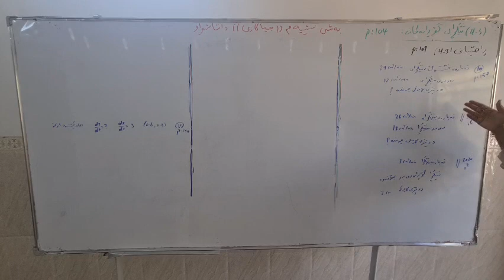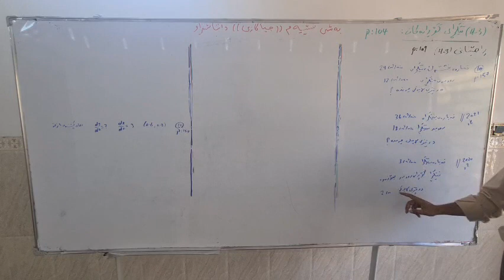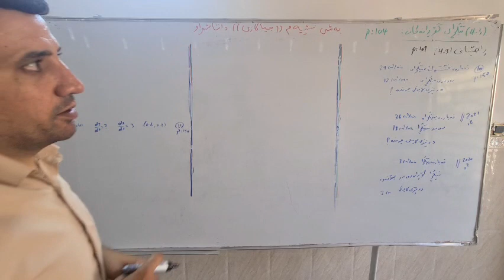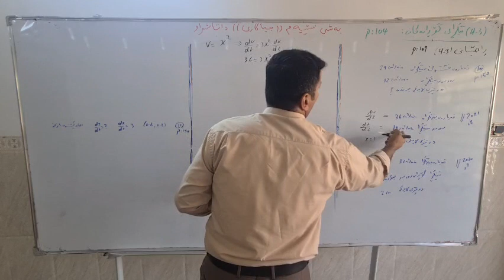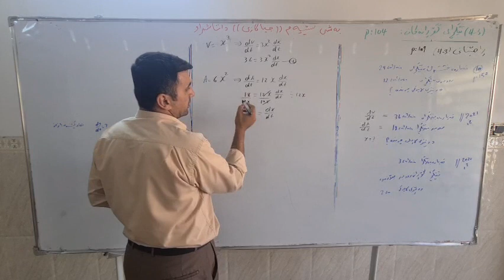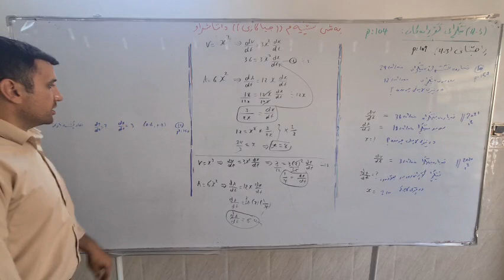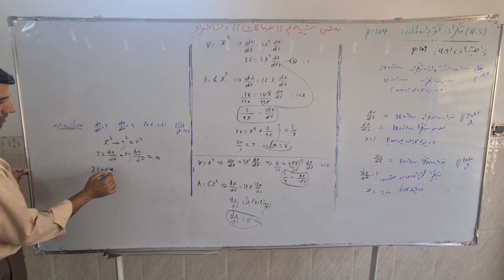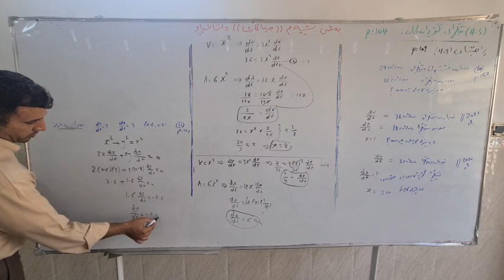بەشی سێ کەرتی چوار.ڕاهێنان